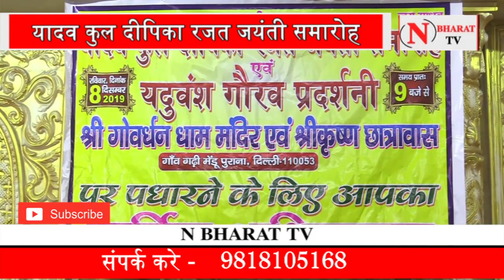आप भी जाने कौन थे यदुवंशी ! yadav samaj ka deepika rajat samaroh